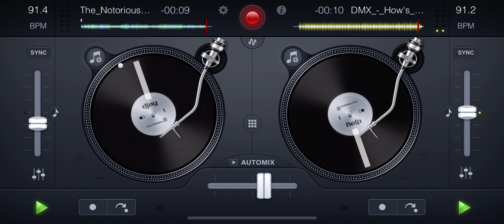[Notorious B.I.G] Hypnotize x [DMX] How's It Goin Down MIX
Notorious B.I.G - Hypnotize (acapella)

DMX - How's It Goin Down (instrumental)